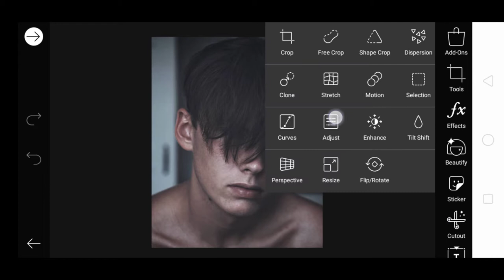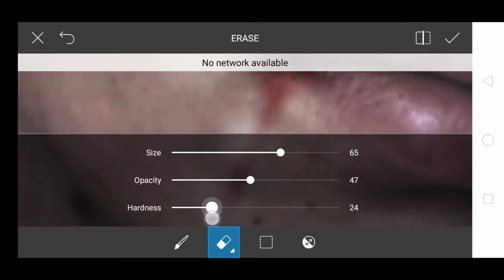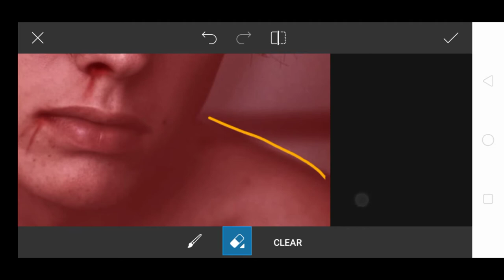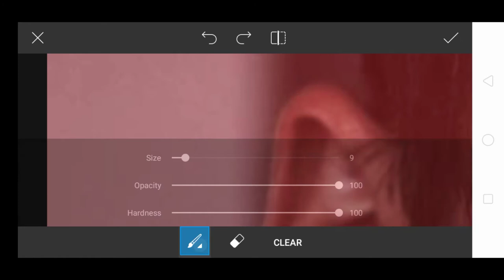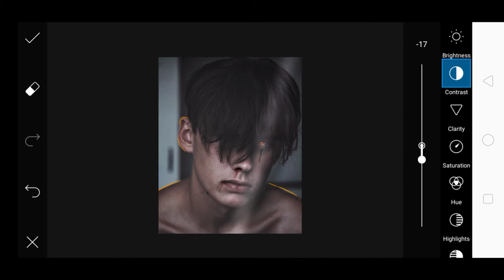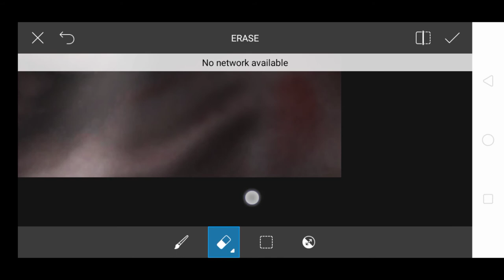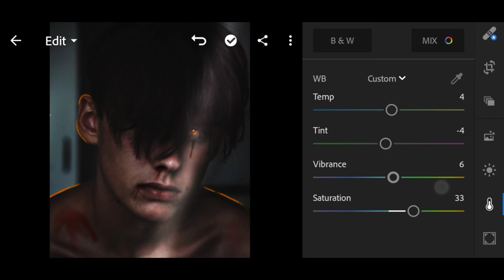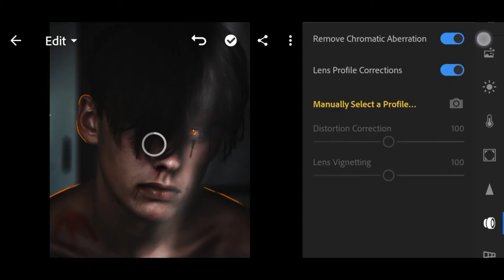PicsArt/ Blood photo editing Realistic blood photo editing in PicsArt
(No PNG used)

picsart editing
picsart editing tutorial
picsart tutorial
Best Tutorial
Cb editing
Real cb edit like a n.kumar
Picsart brush
n.kumar edit background photo
Cb edit app n.kumar editing
Picsart Editing
Picsart manipulation
best cb edit
picsart background change n.kumar editx
saturation effect
picsart edit like a n.kumar editx
cb editz n.kumar editing
remove bg
PicsArt 2020
PicsArt tricks
cb editing
color editing
full hd photo editingTaukeer Editz Crown Photo Editing Tutorial,
King photo editing taukeer ediz,